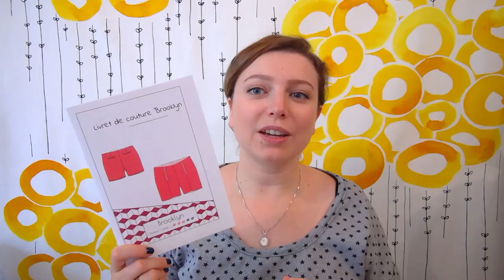Selma's Knits - Episode 14: Où l'on fait marcher la machine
Reçu:
Commande Air de Lune